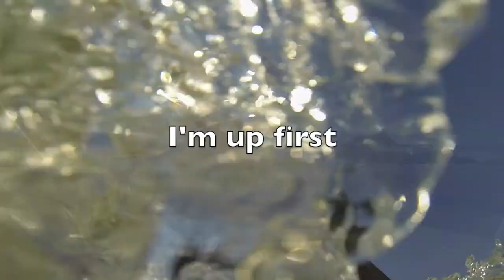Water Destruction (GoPro)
Andrew took Cody and myself out on the boat for a day of destruction.  We all pretty much ate water all day!

In particular I was trying to kick a ski off and slalom... with some disastrous consequences!  I'm definitely going to feel this tomorrow...